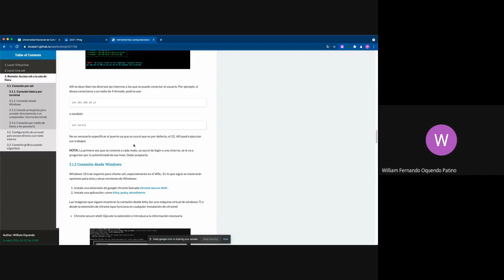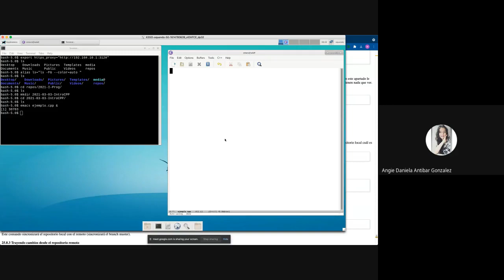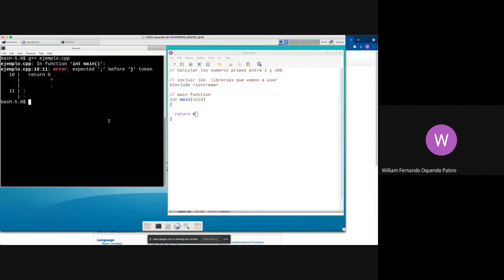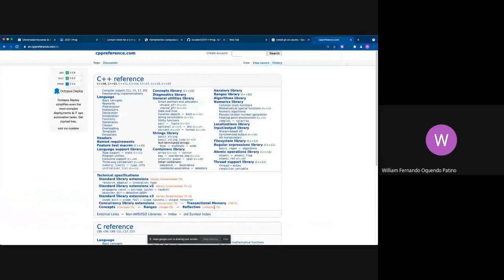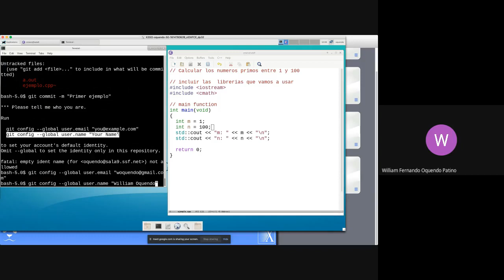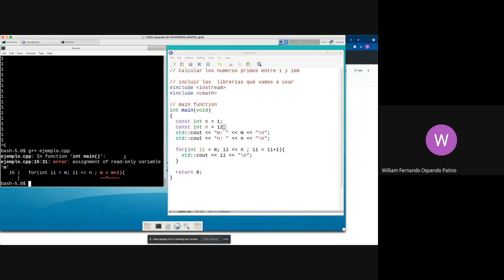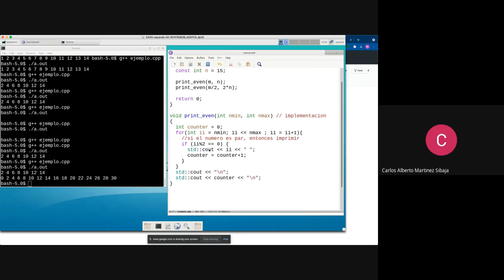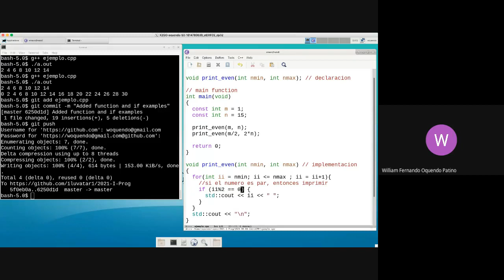Prog 2021 03 03 Estructura general, variables, funciones